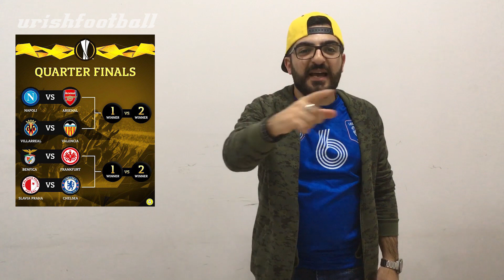UrishFootball 30 ! Հավաքականի հայտացուցակը / Զինեդին Զիդանի Վերադարձը / ՉԼ ու ԵԼ Վիճակահանությունը